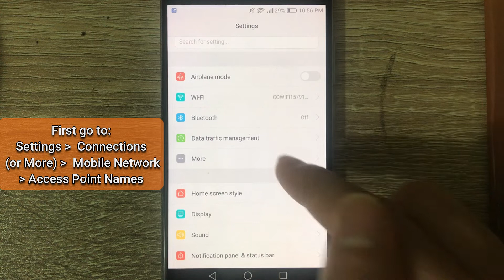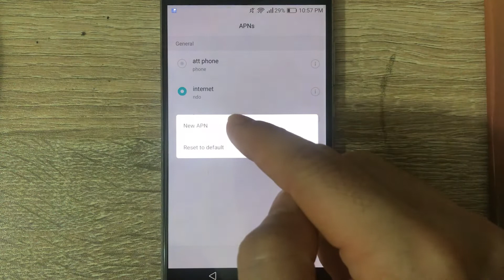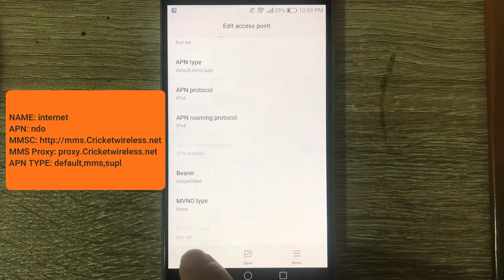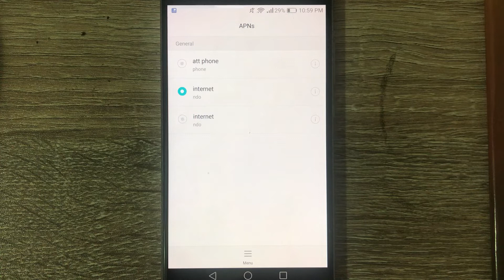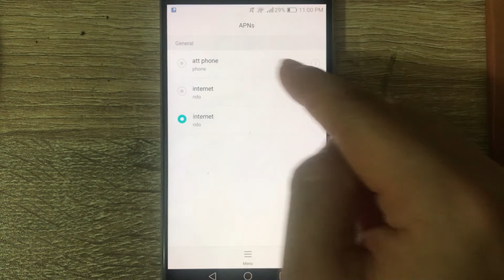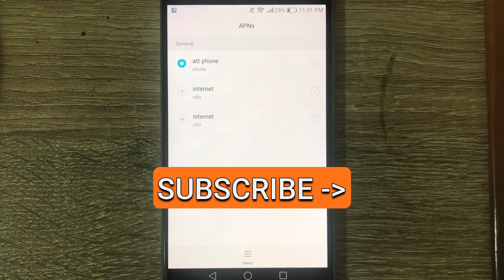[SOLVED] How to Fix Data Issues on Cricket | Cricket Wireless 4G APN Settings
If you are using Cricket Wireless and need to setup the data or internet settings on it, In this video I'll show you how.   You may already have an APN configured on your phone, however if you are experiencing slow data connectivity or not able to send or receive picture messages (MMS), you may also want to take a look, as there are different versions of Cricket APN and depending on the type of data plan / service you have and the location, one may work better than the others, so please double check.

For android phones, you need to first go into the Settings App (you can either slide down the notification bar and tab on the gear like icon, or just go to the apps menu and tab on the Settings APP).
Depending on your android verion, you either will see Connections or More, so TAP on either of those, and then Mobile Network, or tab on More and then Mobile Network.  Now you should see Access Point Names, and once there, hit the menu option and select Create or Add new APN
Add these following information:
Name: Internet
APN: ndo
Proxy: Not Required
Port: Not Required
Username: Not Required
Password: Not Required
Server: Not Required
MMS proxy: proxy.Cricketwireless.net
MMS port: 80
MCC: 310
MNC: 150
APN type: default,mms,supl or internet+mms on some samsung equipments

as an alternative option, if you are having mms issues,  please try to change these following fields:
MMS Proxy: proxy.Cricketwireless.net

0:00 Start
0:22 APN Menu
1:15 Best Cricket APN
3:12 Option #2
4:16 APN #3